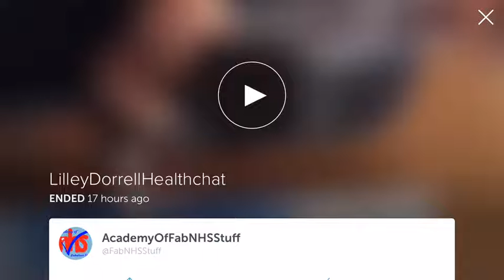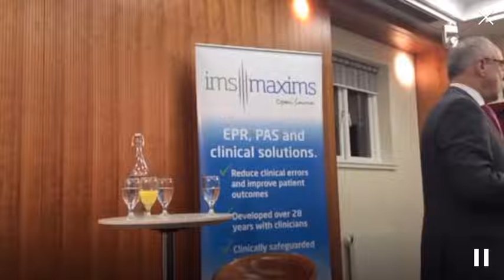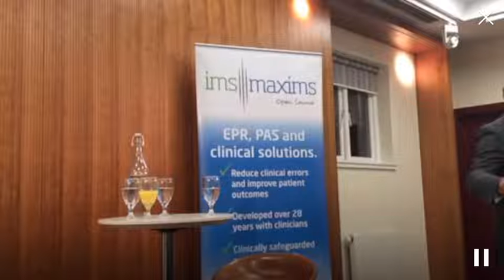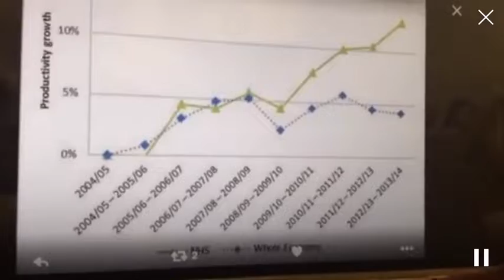HealthChat with Stephen Dorrell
Stephen Dorrell is a former Secretary of State for Health (95-97) and was Chair of the Commons Health Select Committee from 2010-14. Having stood down from his Parliamentary role at the last election, today he is Chair of the NHS Confederation and maintains a consultancy role with KPMG. His last weeks as an MP were noted for his outspoken attack on the Health & Social Care Act in a Guardian interview, when he agreed that the reforms were the ‘biggest mistake of this Parliament’.

As Chair of the Confed, he leads an organisation that will be at the epicentre of the demands made by the recent spending review and evolving health economy as well as the expectations of a service battered by scandal and political machinations.

What is Stephen Dorrell’s view of the current health landscape? How will the NHS Confederation articulate and design a system capable of meeting the demands upon its members? Does the injection of money from the treasury offer a lifeline or a noose?